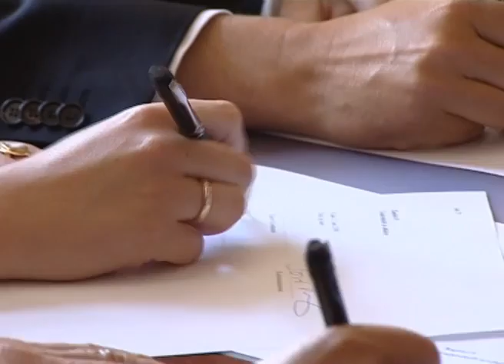Kulturaftale på plads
Greve, Solrød, Køge og Stevns kommuner underskrev i dag en fælles kulturaftale med kulturministeren.